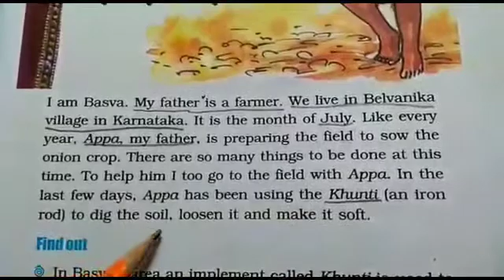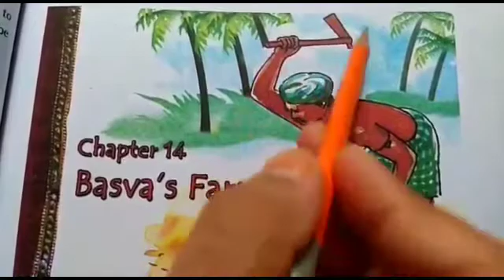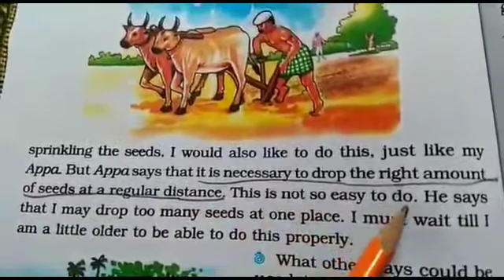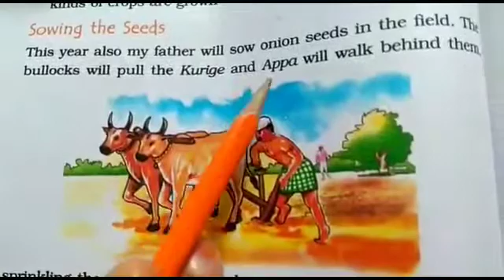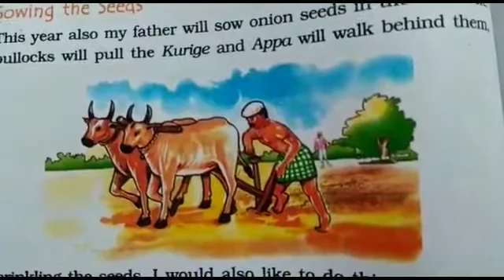Subject : EVS, Class -4, Chapter 14, Basva's Farm Part-1